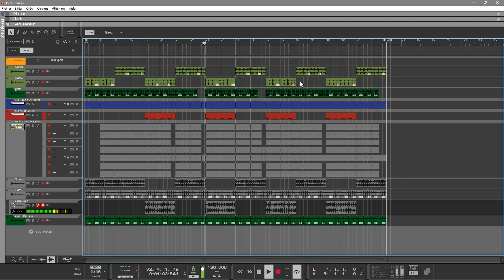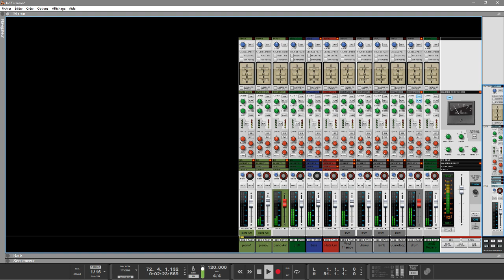JAZZY SOUL LOFI TESTE SKP RE FX